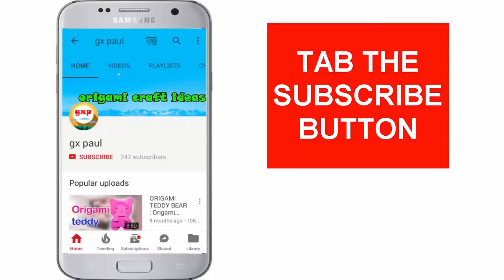Handmade Greeting Card Making | Easy Craft Making | special greeting cards idea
Hi friends today i am showing  CHILDREN'S DAY CARD MAKING | Children's special greeting cards idea